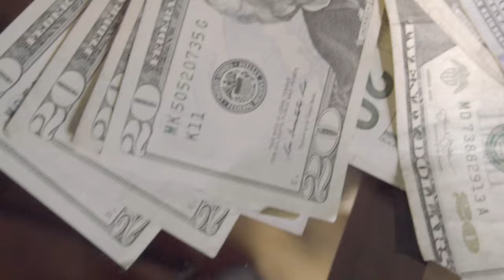SonKOVU- HeRe I COme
SUB TO OTHER PAGES

Song Wrote By : SON KOVU
Video + Director : Ea$y Eli